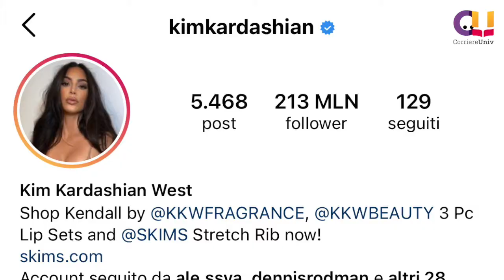Kardashian&Co.: le giovani di successo scalano la classifica dei miliardari di Forbes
Come ogni anno la rivista americana Forbes ha stilato la classifica dei personaggi più ricchi al mondo. La novità della classifica del 2021 è l’ascesa del ranking di tante giovani donne che per la prima volta insidiano uno dei primati che resta ancora riservato al sesso maschile. Tra di loro Kim Kardashian West, Whitney Wolfe Herd e Kate Wang.